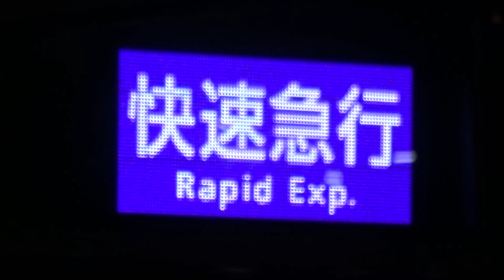【快速急行】京阪13000系13027編成 樟葉発車